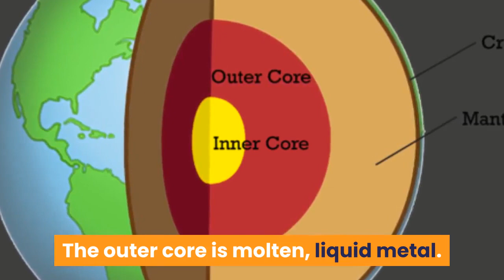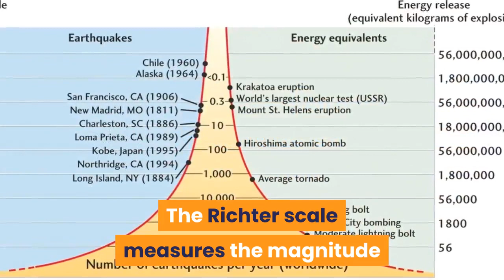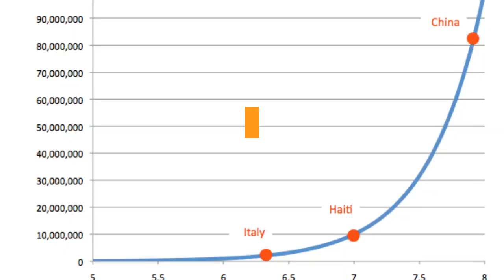How do movements of the crust change earth? Tectonic Plates - The Skin of Our Planet | Down to Earth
How do movements of the crust change earth?

Earth is a sphere made up of very different layers.

Earth’s crust is a rocky outer layer made of many minerals.

The crust is thinnest under oceans and thickest under mountains. It makes up only about one percent of Earth’s mass.

Right below Earth’s crust is the mantle, which is the thickest layer, making up about two-thirds of Earth’s mass.

The mantle contains some liquid rock but is mostly solid. High heat and pressure in the mantle cause it to flow like warm plastic.

At the center of Earth is a core made of molten metal. The inner core is solid iron and nickel. The outer core is molten, liquid metal.

The metal core makes up about one-third of Earth’s mass and is extremely hot.

Plate Tectonics

Many pieces of Earth’s crust, called plates, fit together like a jigsaw puzzle. The plates rest on Earth’s mantle and are always moving.

The theory that Earth’s crust is divided into moving plates is called plate tectonics.

Plates are made from continental crust, oceanic crust, or a combination of both.

Certain land features form where plates collide. Other features form where plates separate.

Mountain ranges, island chains, and enormous valleys are possible signs of a plate boundary.

For example, the Great Rift Valley formed where the Arabian plate is splitting the African plate into two new, separate plates.

Different types of plate motion produce boundaries that shape different landforms.

Continental plates moving toward each other push up mountains.

Oceanic plates moving toward each other can cause deep-ocean trenches and volcanic islands to form.

Oceanic plates colliding with continental plates causes mountains and volcanoes to form along the boundary between the plates.

When two plates pull apart, new crust forms a rift, or separation, on both sides of the boundary, becoming two separate landmasses.

Earthquakes

A fault is a break in Earth’s crust where rock on one side can move in relation to rock on the other side.

As plates move, pressure increases along a fault, causing the rock on one side to snap free and slide past the rock on the other side.

This release of energy and shaking of the ground is called an earthquake.

The point inside Earth where an earthquake begins is called the focus.

The point on Earth’s surface directly above the focus is called the epicenter, where earthquake motion is most severe.

An earthquake’s magnitude is the amount of energy it releases.

The Richter scale measures the magnitude of earthquakes on a scale from 1 to 10.

The Richter scale uses the size of waves on a seismograph to determine an earthquake’s strength.

An earthquake measuring 6.0 or higher on the Richter scale can cause heavy damage in populated areas.

Scientists have also developed the moment magnitude scale to more accurately measure the magnitudes of larger earthquakes.

This scale, which also assigns numbers between 1 and 10, uses a mathematical formula to calculate the total energy an earthquake releases.

Volcanoes

The liquid rock below Earth’s crust is called magma.

A volcano is an opening in the crust that allows magma to reach Earth’s surface.

Lava is the molten rock that erupts from the volcano along with ash and hot gases.

Shield volcanoes are formed from non-explosive lava where broad sheets of lava steadily build up.

Cinder cone volcanoes are formed from explosive eruptions where lava explodes into the air and quickly hardens.

Composite volcanoes are formed from alternating types of eruptions which produce explosive eruptions where liquid lava flows.

☑️ What can you find on ( Science  Oasis) Channel
- Science Lessons
- Videos about energy
- Videos about ecosystems
- Quick Tests
- Learn English via science
- Learn science via English